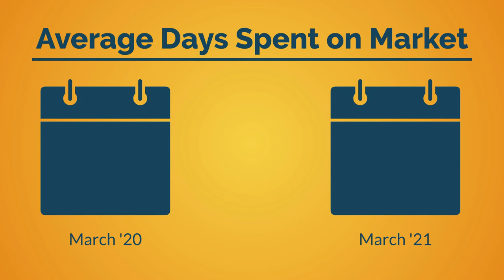Austin-Area March 2021 Market Report